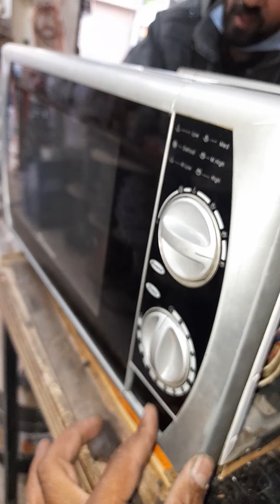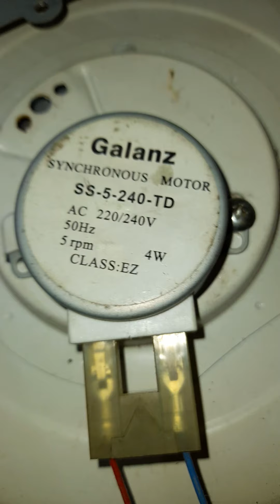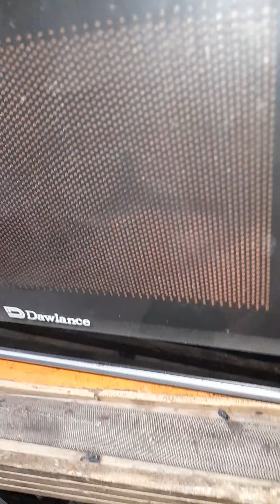How to replace a microwave oven Turntable moter and boor lock not warking